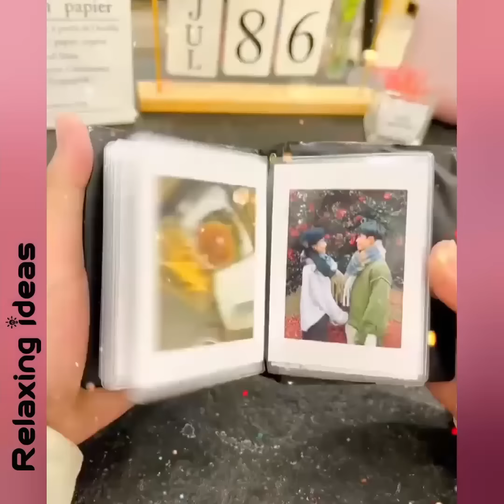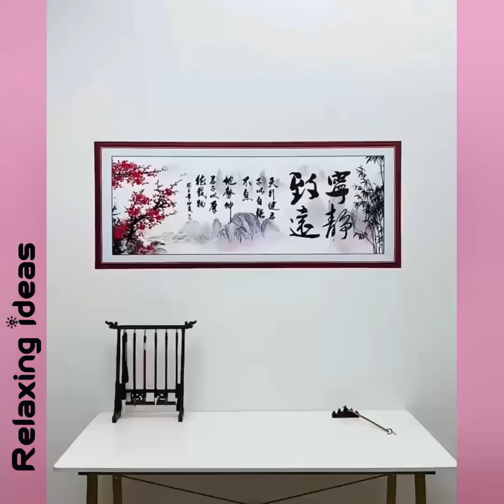Smart Appliances!😍 Kitchen tools!🔎 New Gadgets!👄 Makeup! Utensils For Every Home P061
If you are interested in the content in our video, please click the link to view the product.